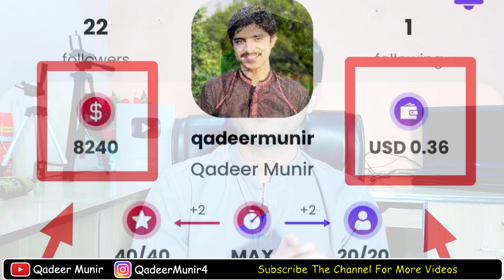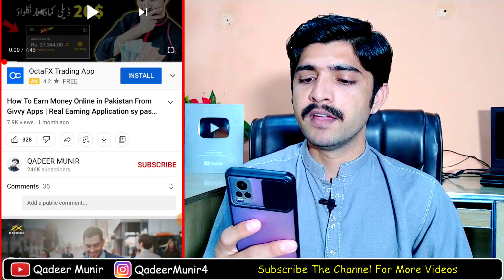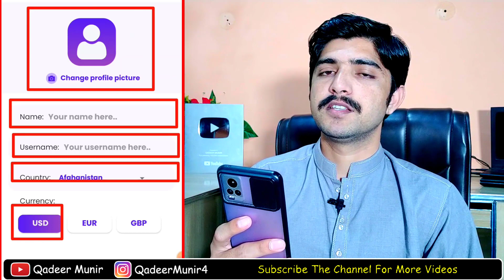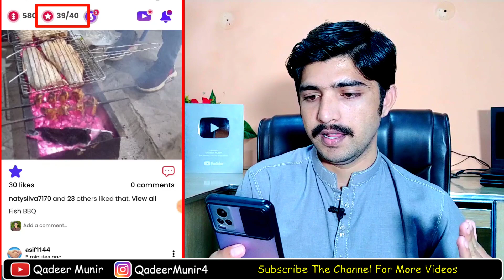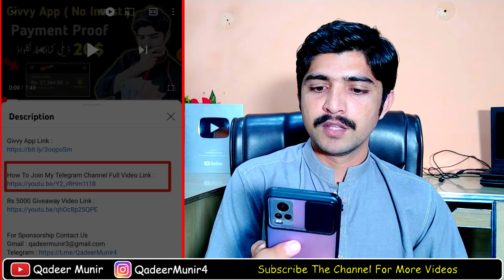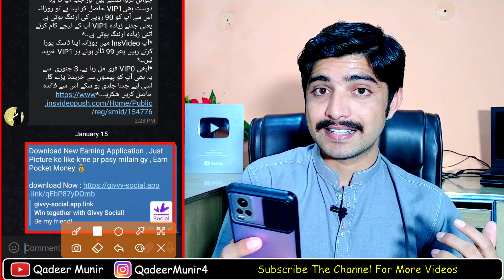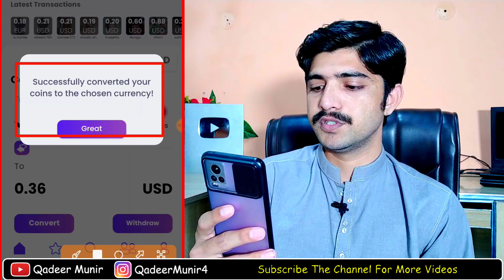Givvy Social App | Earn Pocket Money By Liking The Photo Without Any Investment ( For Students )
In today's video we will show you how to work on Givvy Social App and how to make pocket money on Givvy Social App. In this video you are also being given complete payment proof of Givvy Social App. The best paid Givvy Social App for students. Full details are in the video. Thanks.

Refferal code : JTBHBF